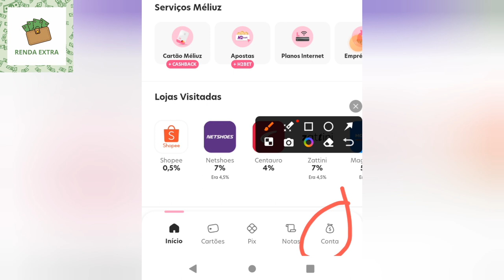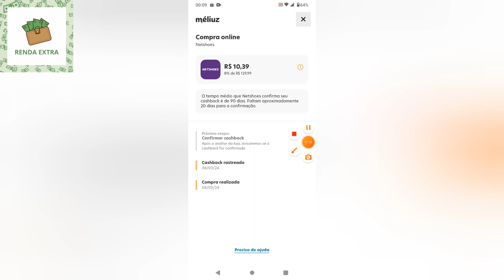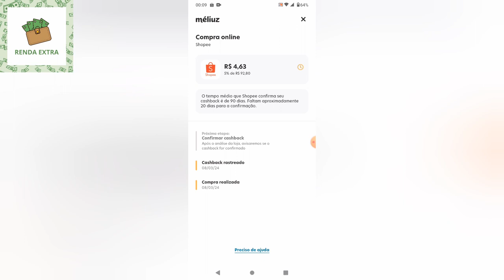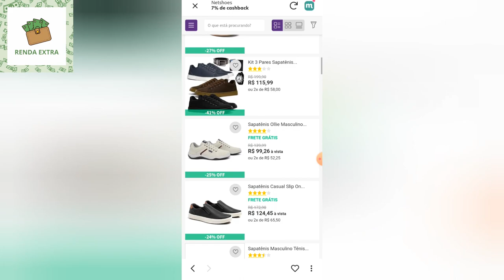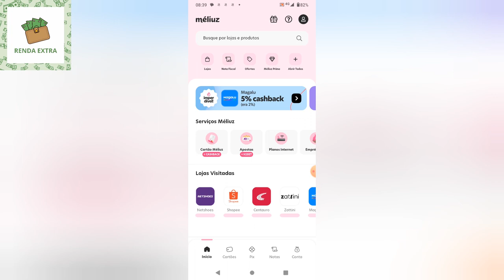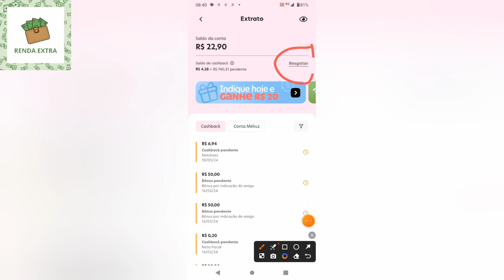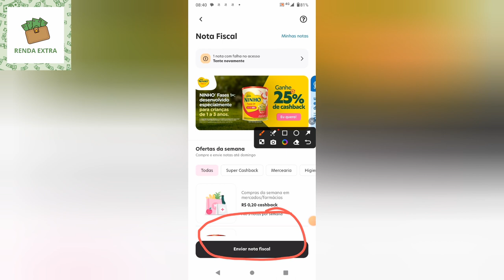APLICATIVO PAGANDO BEM PRA VOCÊ FAZER COMPRAS PELA INTERNET 🤑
Aplicativo que te paga muito bem, quando você faz compras nas principais plataformas pela internet.
Baixe esse aplicativo e ganhe 5 reais de cara 🤑.
🚨 BAIXE O APP DA MÉLIUZ E GANHE 5 REAIS PELO CADASTRO .